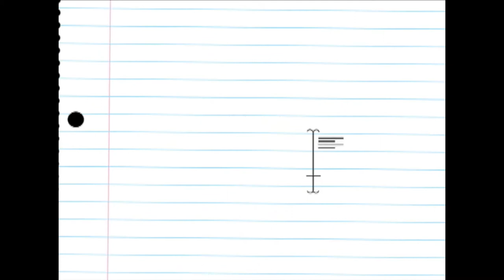Video Clip - Simón Bolívar II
Disfruta de la Gaita, Patrimonio Cultural de Venezuela, con el colegio Simón Bolívar II y el tema "Invítame a tu casa" de "Fernando Tousent". Para más información visita y @ZonaEscolar.